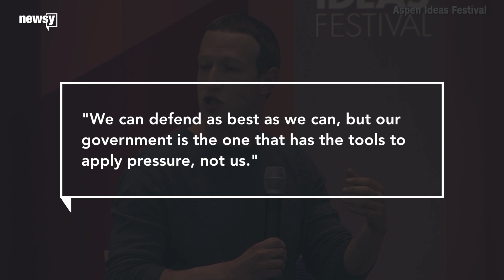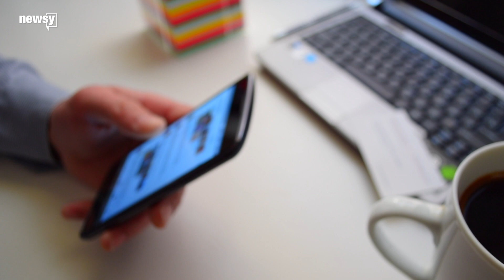Facebook asks for election meddling safeguards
Facebook says it's doing the best it can, but it needs the federal government to step up and regulate online election security.